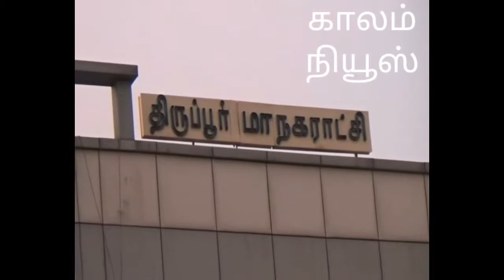Kalam News திருப்பூரில் அரசு ஆசிரியர்கள் போராட்டம் வாக்குச்சாவடி நிலை மதிப்பு வழங்கப்படாததை கண்டித்த